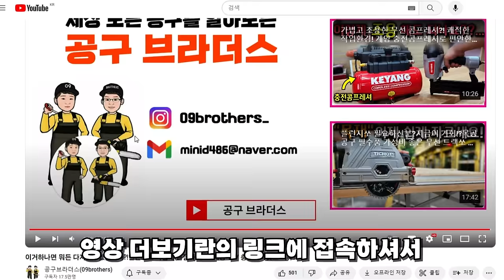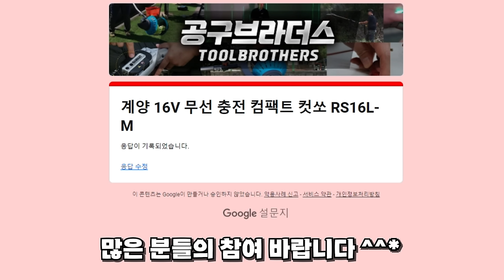전동공구 배터리 이제 이걸로 바꾸세요?!신세계가 펼쳐집니다~ 국내최초 배터리 출시? c타입 초고속 충전은 물론 보조배터리 역할까지?hpt 마끼다호환배터리추천#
지난번 영상 HPT원형톱 마지막부분에, 잠깐 나왔었던,

깜작놀랄만한 전동공구 배터리(MA20-TC150 마끼다호환타입)가

출시를해서 직접한번 사용해보았습니다,

국내최초로,

전동공구 충전기(마끼다, 마끼다호환)에 충전이되고,

c타입충전기로도 충전이되고,

배터리자체만으로 25000ma에 초고속 충전을 지원하는

보조배터리 역할로도 사용이 가능한 제품이였습니다,

이렇게된다면, 집에서 현장에서 정말 편하게 충전을 할수가있고,

그리고 휴대폰 태블릿 노트북을 전동공구 배터리로 초고속 충전을 시킬수가있게되는거니,

작업장뿐만아니라, 어디에서든 유용하게 사용이될거같았습니다,

한가지 단점을 꼽자면, 전동공구 충전기에 꽂아서 충전할때(1시간내외)보다,

C타입으로 충전하게될경우, 시간이 조금더 걸린다(2시간내외)는것이였는데요,

그럼에도, 어디서든 쉽게 접할수있는 C타입충전기로 전동공구배터리를 충전시킬수있다는것은

큰메리트가 되지않을까라는 생각을해봅니다,